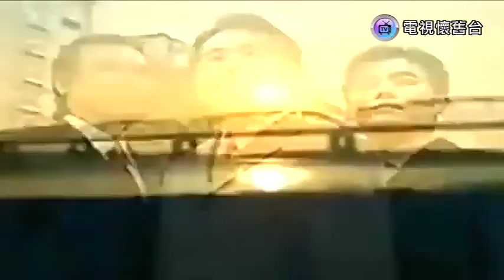秀蘭瑪雅：黃昏的故鄉 - 整首版【 三立 台灣阿誠 片頭曲 】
電視懷舊台 和 三立官方 剪輯、上歌詞字幕